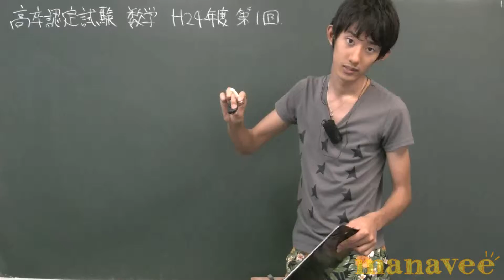第4問-5